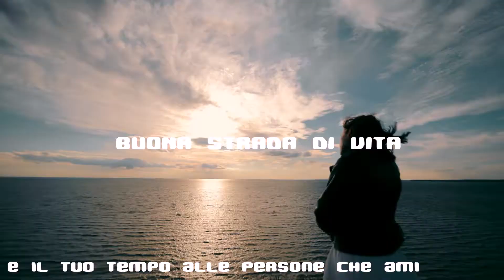THE FINAL CUT SHORT ITA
Remake finale di THE FINAL CUT
lingua Italiana in sub titile